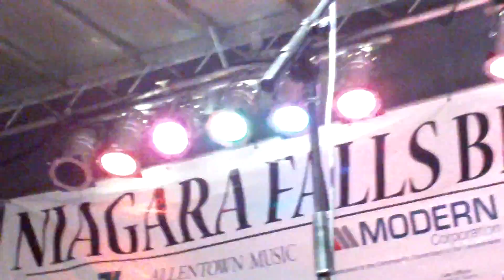eddie &eddie vaan shaw,DOWNCHILD BLUES BAND HARPIST(DONNie)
jammin with  old friend donnie  from the downchilkd blues band